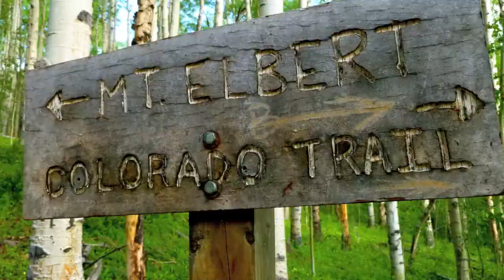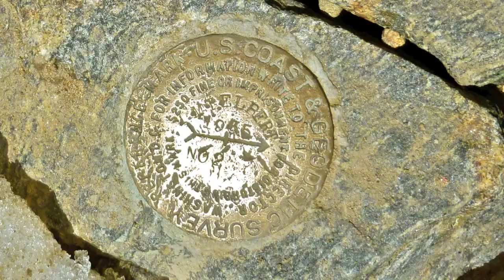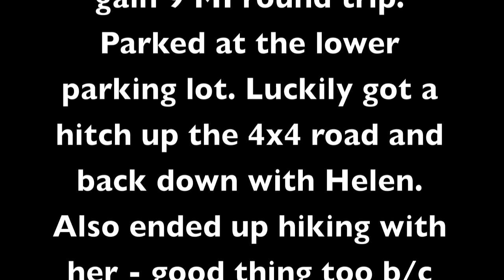2014 Mount Elbert Hike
Mount Elbert, 14,433 FT
4th of JUL 2014
By way of the Northeast Ridge. 4,700 FT elevation gain 9 MI round trip.

2:58 - yes...that was a group of people singing God Bless America...being 4th of JUL, that was really neat...

Parked at the lower parking lot (b/c wasn't driving a 4x4), and started walking up the 4x4 road. Luckily got a hitch up the 1.8 MI 4x4 road and back down with Helen (saved us 3.6 MI and about 1K FT climb).  Also ended up hiking with her - good thing too b/c she brought lots of maps.